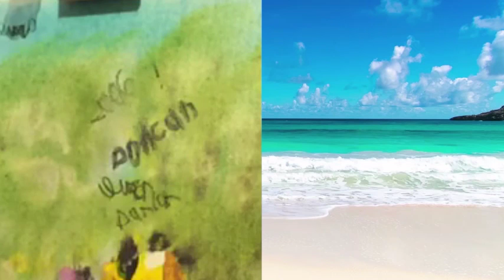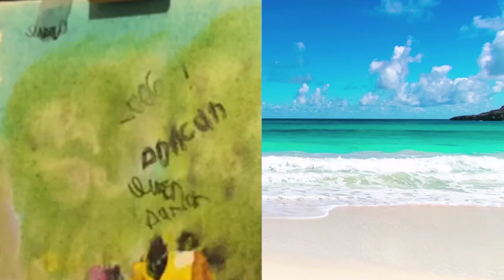Donald Warren Live Stream Running Evaluation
Doing testing